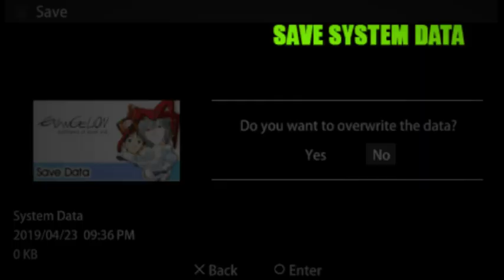Let's Play Neon Genesis Evangelion: Girlfriend of Steel 2nd Part 9: Locked in the Pen-Pen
If you like my content, please give the video a like or a comment. :D

Neon Genesis Evangelion: the Iron Maiden 2nd (新世紀エヴァンゲリオン鋼鉄のガールフレンド 2nd, "Shin Seiki Evangelion: Kōtetsu no Girlfriend 2nd") is a Gainax-produced adventure anime-style video game. It is the followup to Neon Genesis Evangelion: Iron Maiden, but has an unrelated plot. 2nd is set in the alternate universe seen in episode 26 of the show; the player controls Shinji Ikari as he navigates his home, school, and social life in a now-peaceful "Tokyo-3".

Each character from the original Evangelionmakes an appearance but some of their circumstances and personalities have radically changed. Misato Katsuragi is now a popular homeroom teacher, and Ritsuko Akagiis the school nurse (however, these two still have their posts at NERV from the original storyline). Asuka Langley Soryu is Shinji's childhood friend and neighbor, Kaworu Nagisais an enigmatic playboy type who has known Shinji for years, and Rei Ayanami is a hyperactive transfer student.